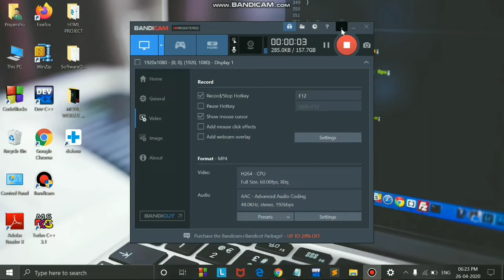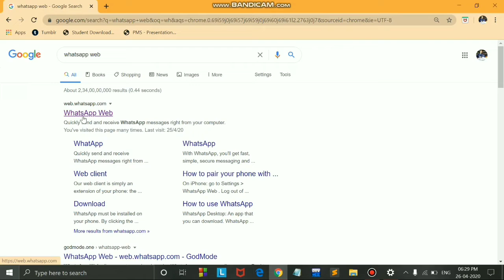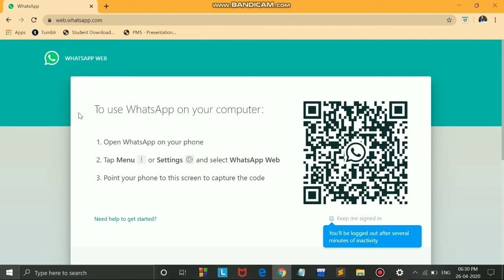WHATSAPP trick || How to use whatsapp in PC??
In this video giving you the full guide of using whatsapp in PC.How you can connect your mobile whatsapp to your PC? follow steps and enjoy..